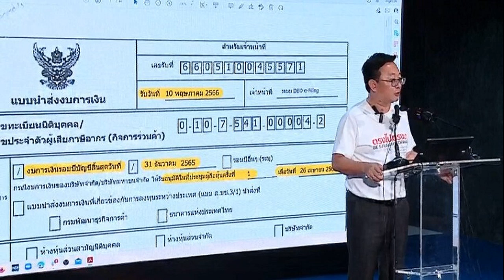ก้าวไกล แถลงพิรุธคนโกงวงแตก ลั่นเดินหน้าสู้เต็มที่ จ่อฟ้องขบวนการปลุกผีไอทีวี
ก้าวไกล แถลงพิรุธคนโกงวงแตก ชี้มีขบวนการสร้างเงื่อนไขลบล้างเสียงของประชาชนหรือไม่ ลั่นเดินหน้าสู้เต็มที่ เตรียมฟ้องขบวนการปลุกผีไอทีวีโดยมิชอบหลายราย

เมื่อวันที่ 12 มิ.ย.2566 นายชัยธวัช ตุลาธน เลขาธิการพรรคก้าวไกล แถลงว่า เมื่อเช้ามีการปล่อยเอกสารอีกชิ้นหนึ่ง เป็นรายการคนโกงวงแตก สืบเนื่องจากการรายงานข่าวของรายการ “ข่าว 3 มิติ” เมื่อวานนี้ (11 มิ.ย. 66) มีข้อมูลที่มีนัยสำคัญ ดังนี้
(1) ความขัดแย้งระหว่างคลิปการประชุมสามัญผู้ถือหุ้นประจำปี 2566 ของบริษัท ไอทีวี จำกัด (มหาชน) เมื่อวันที่ 26 เมษายน 2566 กับรายงานการประชุมสามัญผู้ถือหุ้นประจำปีของบริษัท ในประเด็นที่ว่า ไอทีวียังดำเนินกิจการเกี่ยวกับสื่อหรือไม่

ถ้าเราดูคลิปการประชุมสามัญผู้ถือหุ้นประจำปี 2566 ของบริษัท ไอทีวี จำกัด (มหาชน) เมื่อวันที่ 26 เมษายน 2566 ซึ่งเกิดขึ้นหลังการรับสมัครเลือกตั้ง จะปรากฏข้อเท็จจริงว่า คุณภาณุวัฒน์ ขวัญยืน ในฐานะผู้ถือหุ้น ได้ถามในที่ประชุมว่า “(บริษัท ไอทีวี) มีการดำเนินกิจการเกี่ยวกับสื่อหรือทีวีไหมครับ” จากนั้น นายคิมห์ สิริทวีชัย ประธานคณะกรรมการบริษัท ในฐานะประธานในที่ประชุม ได้ตอบอย่างชัดเจนว่า “ตอนนี้บริษัทยังไม่มีการดำเนินการใดๆ นะครับ ก็รอผลคดีความให้สิ้นสุดก่อนนะครับ”

อย่างไรก็ตาม ในเอกสารรายงานการประชุมสามัญผู้ถือหุ้นประจำปี 2566 ของบริษัท ไอทีวี จำกัด (มหาชน) กลับบันทึกไม่ตรงกับคลิปการประชุมอย่างสิ้นเชิง กล่าวคือ กลับบันทึกรายงานการประชุมว่า นายคิมห์ สิริทวีชัย ได้ตอบคำถามของคุณภาณุวัฒน์ ขวัญยืน ว่า “ปัจจุบันบริษัทยังดำเนินกิจการอยู่ ตามวัตถุประสงค์ของบริษัท และมีการส่งงบการเงินและยื่นแบบภาษีเงินได้นิติบุคคลตามปกติ
ทุกท่านครับ หลังจากมีการจัดทำรายงานการประชุมสามัญผู้ถือหุ้นประจำปี 2566 ของบริษัท ไอทีวี จำกัด (มหาชน) ออกมา นายเรืองไกร ลีกิจวัฒนะ ก็ได้นำเอกสารนี้ไปใช้เป็นหลักฐานสำคัญในการยื่นร้องต่อ กกต. ให้ตรวจสอบการถือหุ้นไอทีวีของคุณพิธา ลิ้มเจริญรัตน์ หัวหน้าพรรคก้าวไกล เมื่อวันที่ 10 พฤษภาคม 2566

ทั้งนี้ ก่อนที่นายเรืองไกรจะไปยื่นร้องต่อ กกต. นั้น นายนิกม์ แสงศิรินาวิน ผู้สมัคร ส.ส. กรุงเทพฯ พรรคภูมิใจไทย ได้โพสต์ข้อความในเพจเฟซบุ๊กของตนเองเมื่อวันที่ 24 เมษายน 2566 ก่อนการประชุมสามัญผู้ถือหุ้นของบริษัทไอทีวี 2 วันว่า “นักการเมืองที่กำลังถือหุ้น ITV เตรียมตัวประชุมสามัญผู้ถือหุ้นประจำปี และมอบตัว กกต. ด้วยนะครับ หัวหน้าพรรคหนึ่งถือ 42,000 หุ้น”

โพสต์ดังกล่าวทำให้เป็นที่น่าสงสัยว่า มีการวางแผนจะให้นายภานุวัฒน์ ขวัญยืน ผู้ถือหุ้นไอทีวีที่รับโอนหุ้นมาจากนายนิกม์ และยังเป็นผู้จัดการคลินิกของครอบครัวของนายนิกม์ด้วยนั้น ตั้งคำถามในที่ประชุมผู้ถือหุ้นไอทีวี เพื่อต้องการให้ผู้บริหารของไอทีวีตอบว่า ไอทีวียังดำเนินกิจการสื่อมวลชนอยู่ ใช่หรือไม่
แต่เมื่อนายคิมห์ สิริทวีชัย ประธานคณะกรรมการบริษัท ตอบคำถามในที่ประชุมว่า ตอนนี้ไอทีวียังไม่มีการดำเนินกิจการสื่อ ภายหลังกลับมีการบันทึกการประชุมให้เข้าใจได้ว่า ปัจจุบันไอทีวียังดำเนินกิจการสื่ออยู่ ซึ่งพฤติการณ์เช่นนี้ เข้าข่ายการทำรายงานการประชุมผู้ถือหุ้นเท็จหรือไม่ และถือเป็นการทำผิดกฎหมายอีกหลายฉบับ ใช่หรือไม่

เรื่องนี้เป็นประเด็นสำคัญที่ผู้มีอำนาจในบริษัทไอทีวี รวมทั้งนายจิตชาย มุสิกบุตร กรรมการผู้สอบทานและแก้ไขรายงานการประชุม ต้องตอบคำถามต่อสังคมให้ชัดเจน

ทั้งนี้ น่าสังเกตว่า นายจิตชาย กรรมการผู้สอบทานและแก้ไขรายงานการประชุมนั้น ยังเป็นผู้บริหารสายงานกฎหมายและเลขานุการบริษัทของ บมจ. อินทัช โฮลดิ้งส์ ซึ่งเป็นผู้ถือหุ้นใหญ่ของไอทีวีอีกด้วย ทำให้มีคำถามว่า บริษัท อินทัช รับรู้หรือเกี่ยวข้องกับแก้ไขรายงานให้ไม่ตรงกับข้อเท็จจริงในการประชุมด้วยหรือไม่

ประเด็นที่กล่าวมาทั้งหมด เป็นหนึ่งในข้อพิรุธที่คุณพิธาได้เคยตั้งคำถามไว้ว่า นี่คือความพยายามฟื้นคืนชีพไอทีวีให้กลับมาเป็นสื่อมวลชน เพื่อสกัดกั้นการจัดตั้งรัฐบาลตามฉันทานุมัติของประชาชนผ่านการเลือกตั้ง ใช่หรือไม่ ซึ่งพฤติการณ์เช่นนี้อาจเข้าข่ายกระทำการอันเป็นเท็จ เพื่อจะแกล้งให้ผู้สมัคร ส.ส. ถูกเพิกถอนสิทธิสมัครรับเลือกตั้ง ซึ่งมีความผิดตาม ม.143 ของ พ.ร.ป. ว่าด้วยการเลือกตั้ง ส.ส.